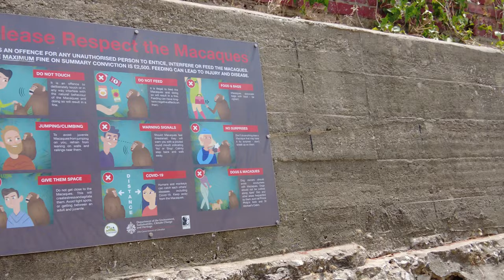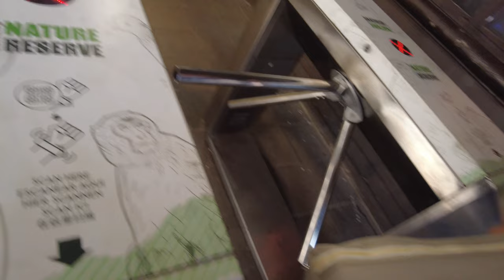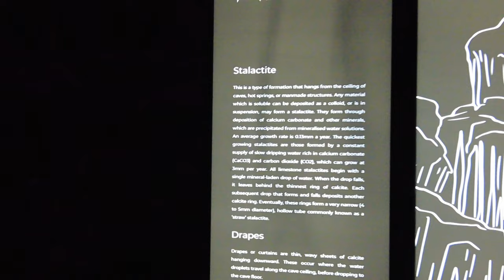The amazing Gibraltar's St. Michael's Cave tour I The wakening show